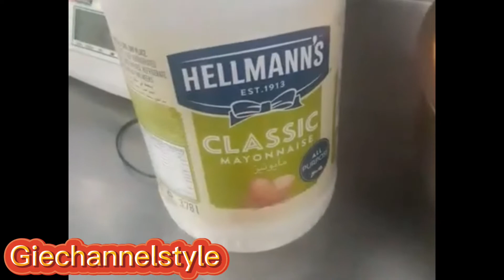PAANO GUMAWA NG DYNAMITE SAUCE@Jinlucks2.0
The best sawsawan dynamite sauce madali lang gawin. masarap pa sa pakiramdam namnam talaga ang lasa any kind of crispy fry  or inihaw patok sa  dynamite sauce.@Jinlucks2.0